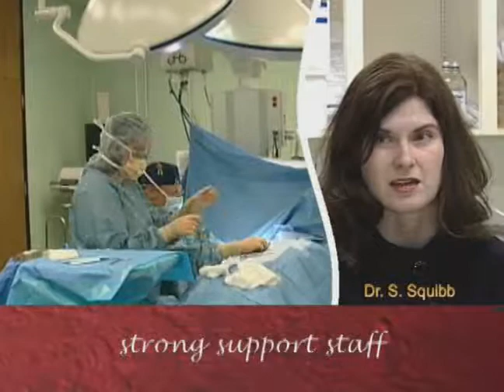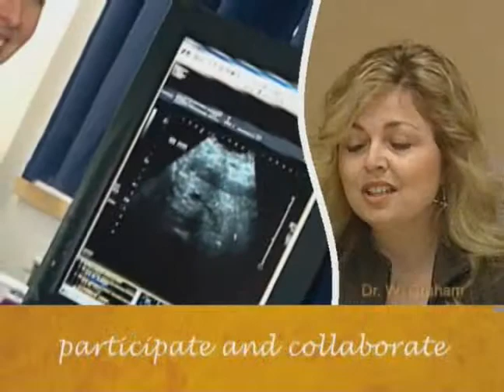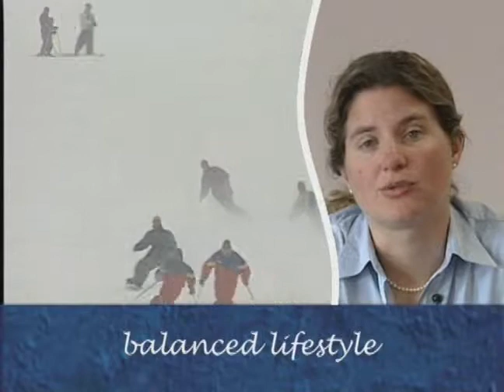practice nl.flv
PracticeNL is a free resource and recruitment service of the Newfoundland and Labrador Health Boards Association (NLHBA), with funding provided by the government of Newfoundland and Labrador's Department of Health and Community Services (DOHCS) and the Faculty of Medicine, MUN Medical School.

We work closely with physicians considering practice with us in Newfoundland and Labrador, Canada.  We understand you have unique needs so our services are personalized.